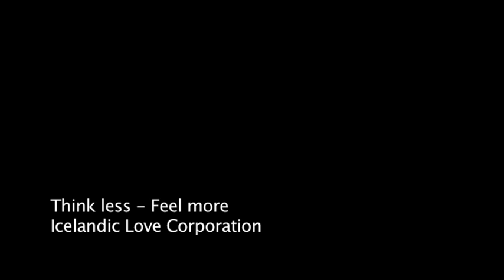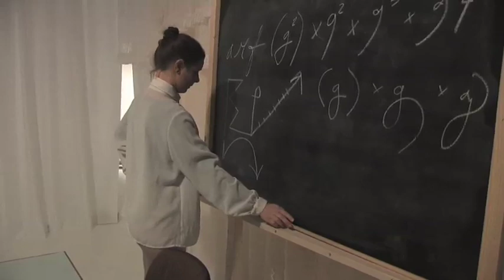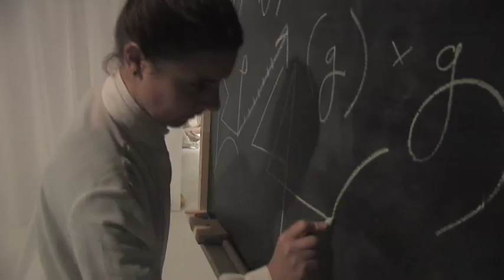Lilith docu- Think less- Feel more by ILC.mov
Lilith Performance Studio presents Think less- Feel more a new large-scale performance by The Icelandic Love Corporation (ISL)

Performance: 1-4 December 2011
Lilith Performance Studio, Malmo, Sweden

In a living web of 5000 nylon pantyhose the Icelandic Love Corporation creates a new singular visual experience that works on irrational levels of the thinking process. Lilith's space of 300 square meters is woven in and becomes the scene for the performance Think less- Feel more. In one year, The Icelandic Love Corporation in collaboration with Lilith Performance Studio has produced something that they themselves describe as a giant 3-D painting in which a set of recognizable characters is in an uncontrollable system. The performance has its starting point in the visible and invisible contacts between people, control and lack of control, conflict, sensitivity and elasticity.
The audience is asked to dress in black, and will step in to the work as a homogeneous group.

The Icelandic Love Corporation creates colorful and multifaceted art with a peculiar combination of urban irony and the seriousness of the desolated Icelandic lava fields.
In works that touches on existential and political issues their artistic work is theatrically staged with a humorous angle, in a peculiar fusion of realism and surrealism.

The Icelandic Love Corporation was formed in 1996 by Sigrún Hrólfsdóttir (b. 1973), Jóní Jónsdóttir (b. 1972) and Eirún Sigurðardóttir (b. 1971).The trio has toured the world with performances, videos, objects and photos, exhibiting in local art galleries and international museums -- and collaborating with artists and musicians, such as Icelandic singer Björk on her album Volta, in 2007.

Lilith Performance Studio is the first combined production studio and arena for visual art performance in Europe. The studio originates new large-scale performances by inviting visual artists to create exceptional performance pieces in a close collaboration with the Studio.
The Studio was established in 2007 by the artists Elin Lumdgren and Petter Pettersson.
Lilith Performance Studio